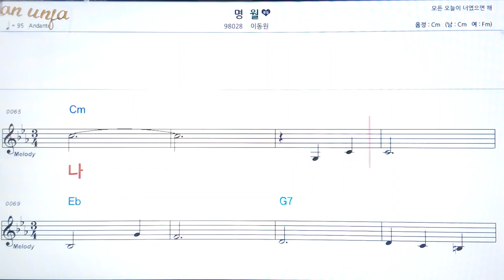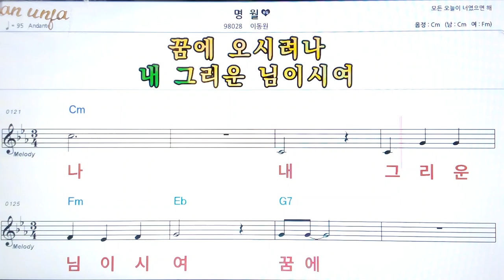명월/이동원👍악보, 코드,가사,Karaoke*가라오케 반주